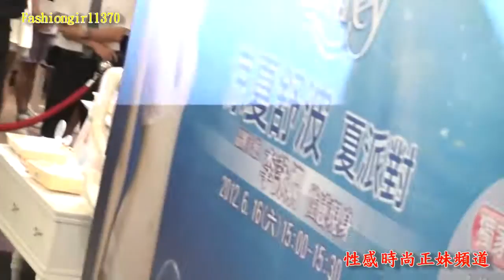HD 新光奧黛莉新品內衣秀性感哦 上 Sexy Lingerie Show セクシーなランジ